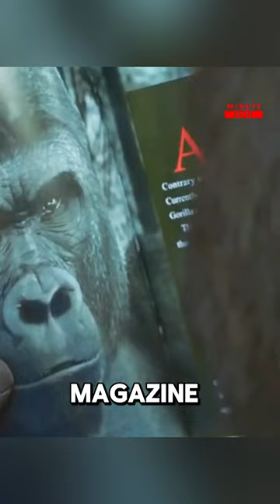This Man Can Talk to Animals 😳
Movie Title:
Mr. Zoo (2020)